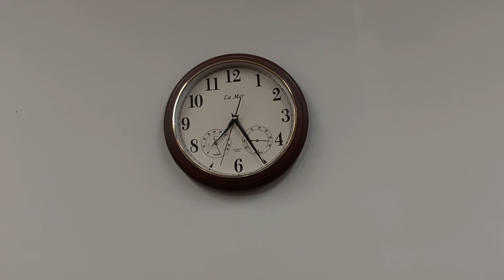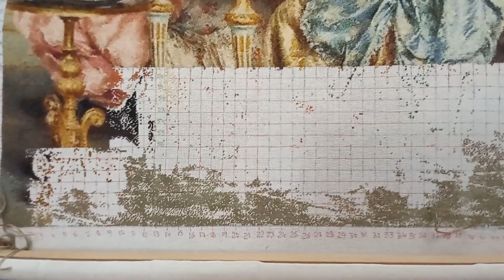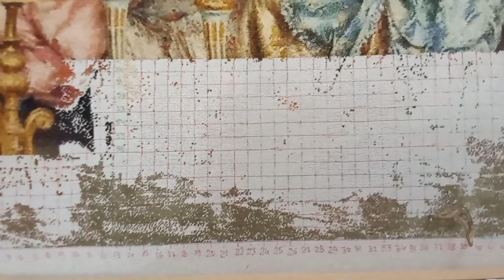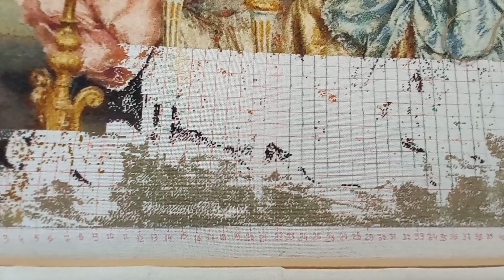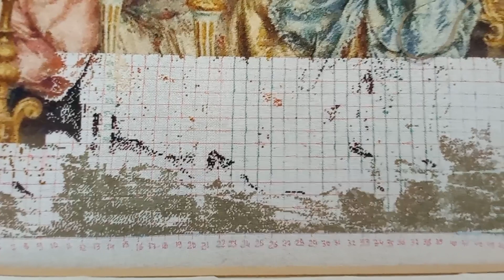23.10. Мои многоцветки. Неделя работающей вышивальщицы. Иволга, 7 слоников, Panna, DOME